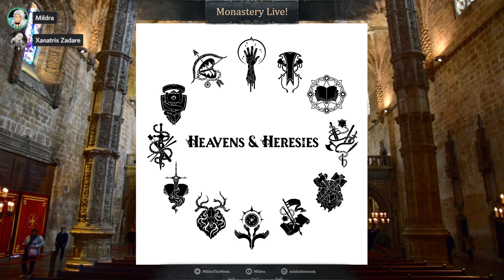Valley of the Judged: Heavens & Heresies #2 (Barbarian)